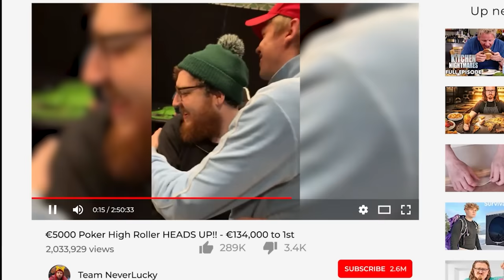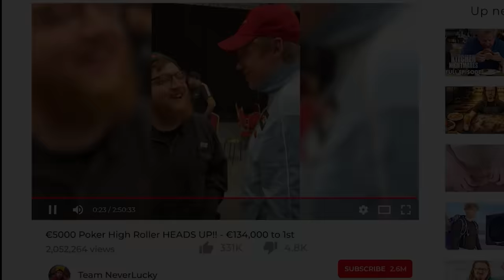I'm on the Final Table of the Most LEGENDARY Tournament in HISTORY!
It's the longest running epic tournament on the PokerStars schedule outside of the Sunday Million! It's the Big $109 Final Table against some goated players. Can I close it out?